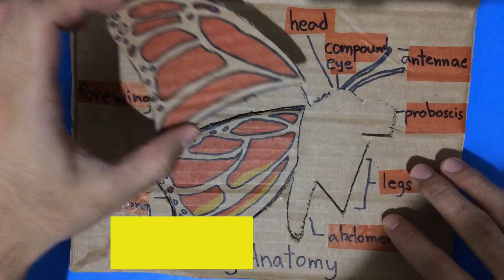Butterfly Anatomy Puzzle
Like our facebook page for more fun activities!